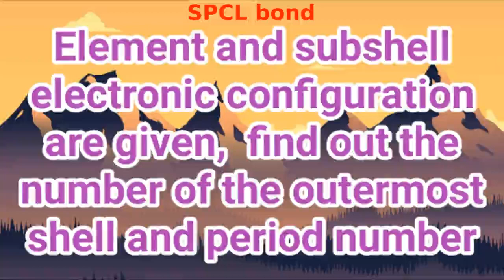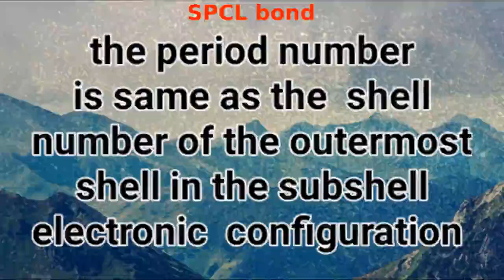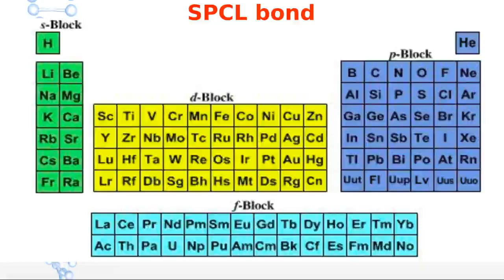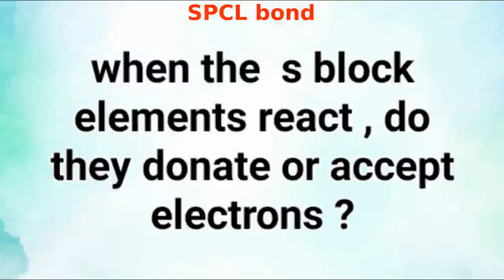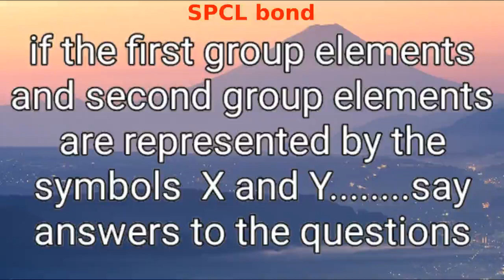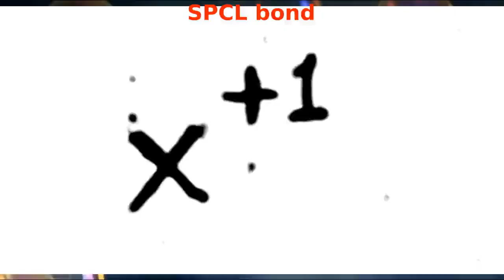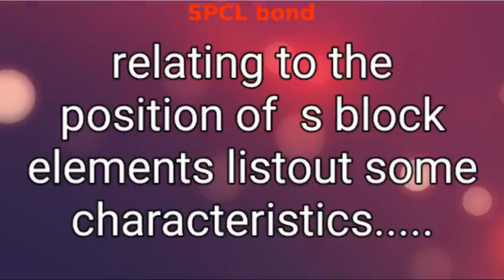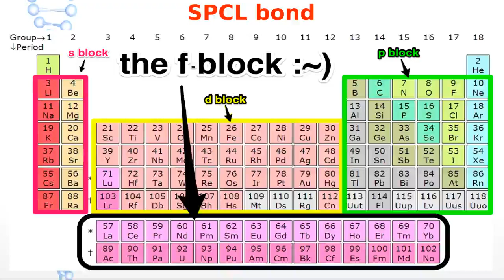SSLC Chemistry part -5(Chapter-1-Group,Period,s-block elements)Eng.&Mal.Medium